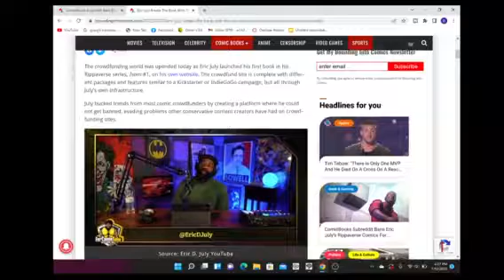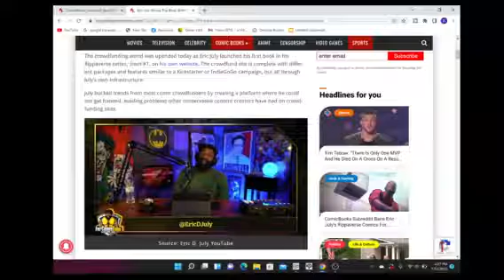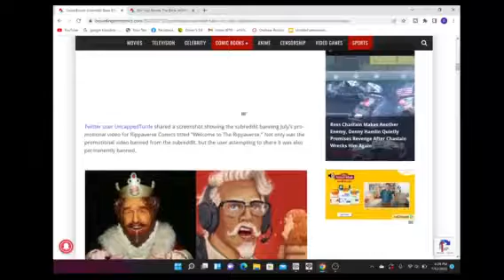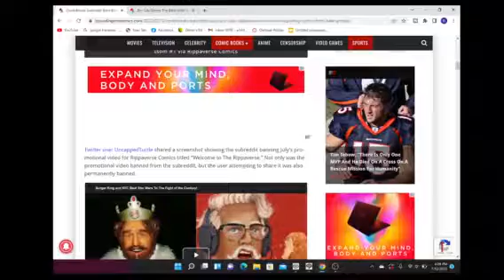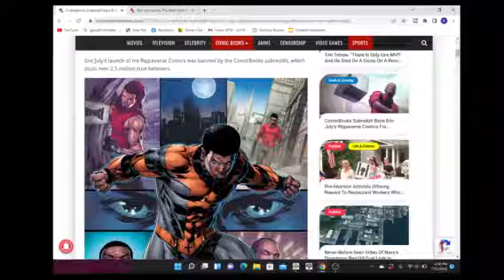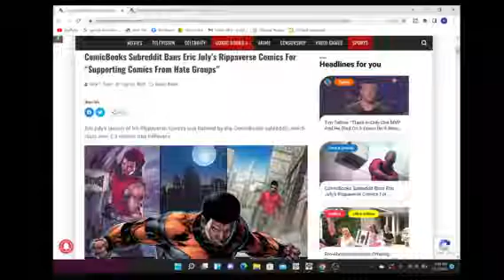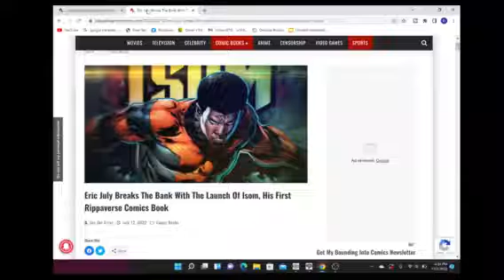The Rippaverse is here, and smashes records!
Eric July's Rippaverse is here and smashing sales records. But is it also exposing a very fractured and divided comic book fanbase?